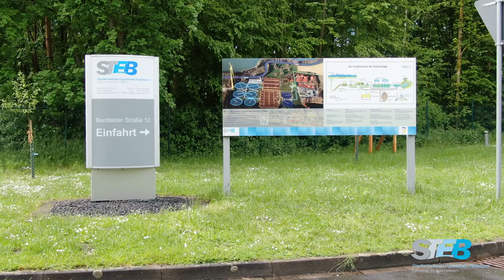Austernfischer brüten auf der Kläranlage Paderborn (Zugvögel)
Auf der Kläranlage Paderborn gibt es seit einigen Jahren jedes Jahr im April seltsamen Besuch. Der Austernfischer, lateinisch „haematopus ostralegus“ genannt, brütet auf einem Gründach der Kläranlage Paderborn und bleibt einige Wochen über den Frühling bis zum Sommer zu Gast. Doch wer ist dieser Austernfischer eigentlich?